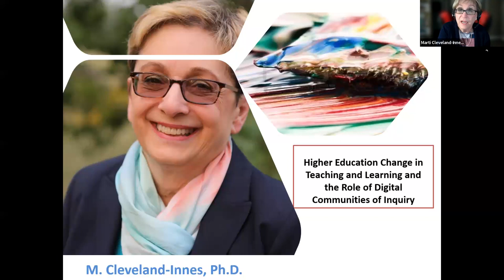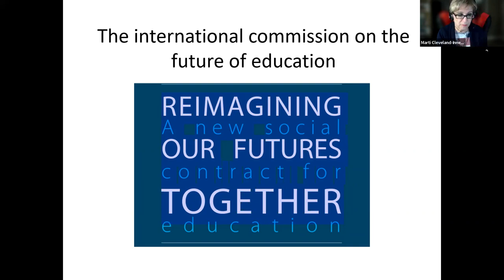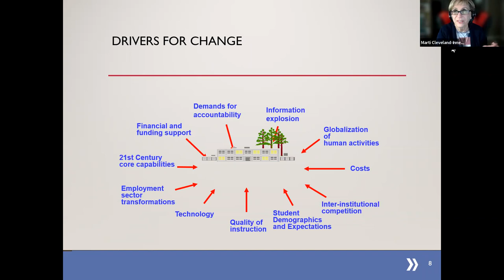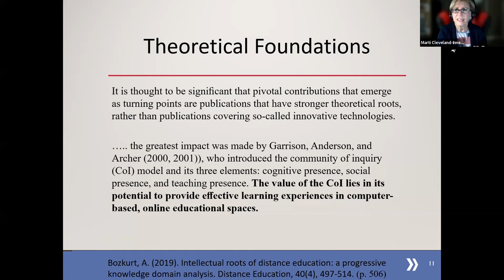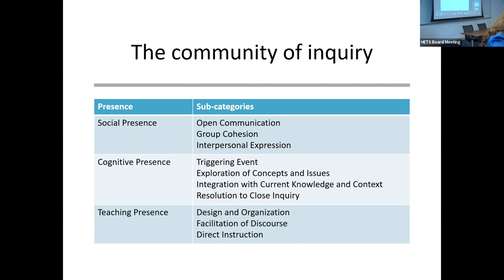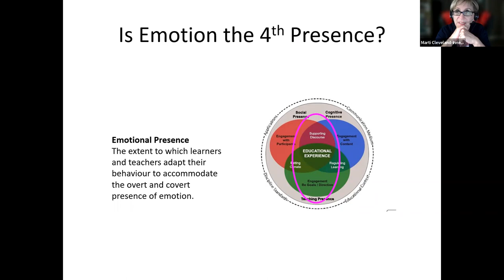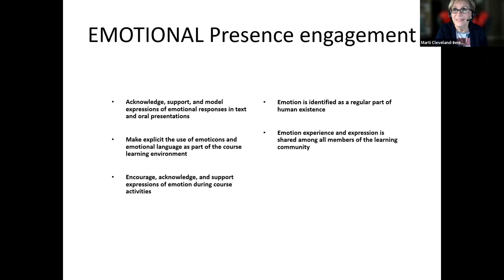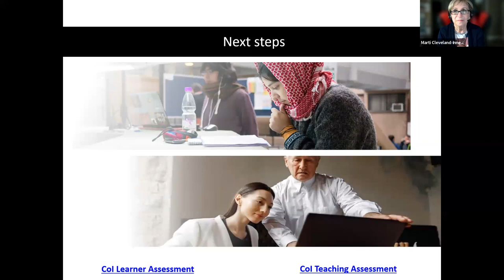HIGHER EDUCATION CHANGE IN TEACHING AND LEARNING AND THE ROLE OF DIGITAL COMMUNITIES OF INQUIRY